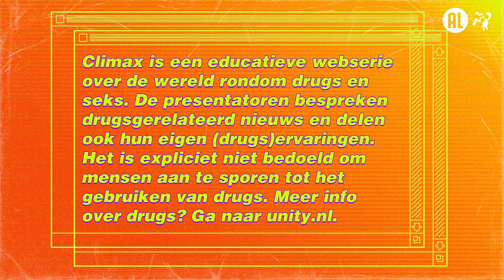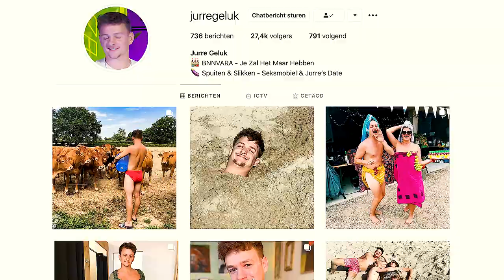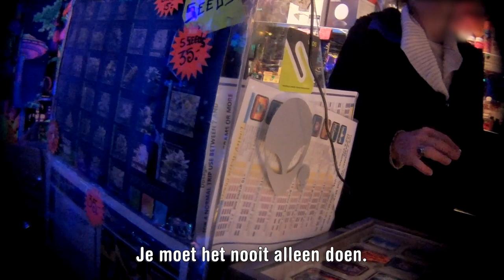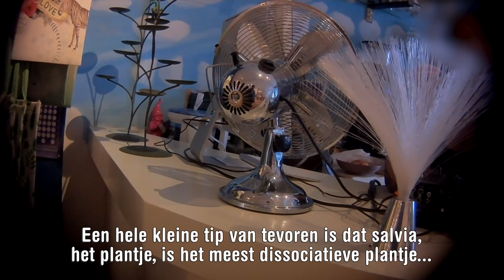Salvia kopen in smartshops | Climax #6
Door corona is ons drugsgebruik veranderd. We kiezen minder vaak voor xtc of cocaïne. Maar vaker voor psychedelica. Deze kan je makkelijk bij de smartshop kopen. Maar hoe goed is de voorlichting daar eigenlijk?